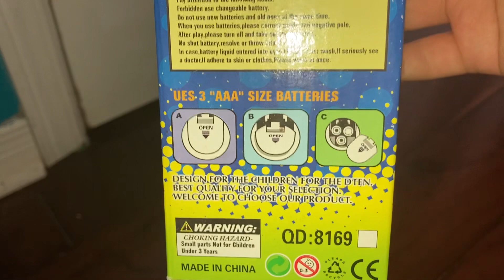Q.D. TOYS Magial spinning Ball